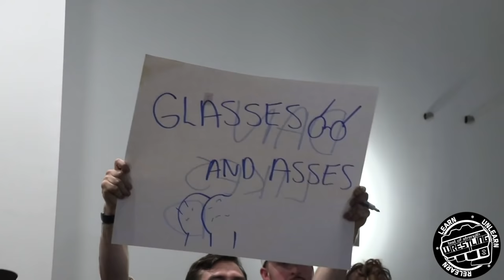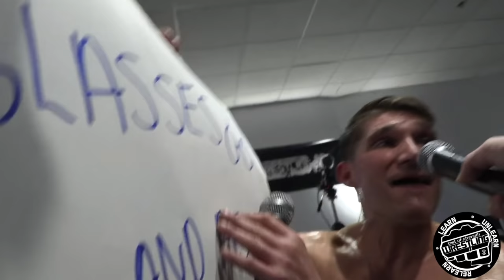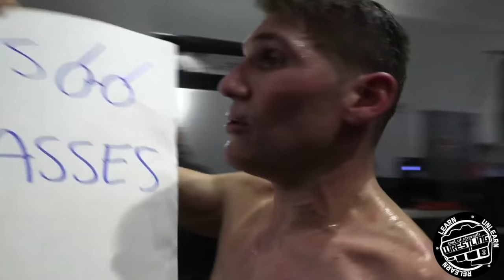Test Of Strength Wrestling: Lone Survivor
Test of Strength, HeelSh/t Apparel & Bennu House presents Lone Survivor on March 30 in Northampton MA! Who will be the first ever TOS Tag Champions?! Will Dan DeMan take the title from Bobby Ocean? Who will become number one contender?
Follow Test Of Strength  on YouTube for more!
Shout out to these Awesome channels!
Follow TOS on Social Media for news and updates!